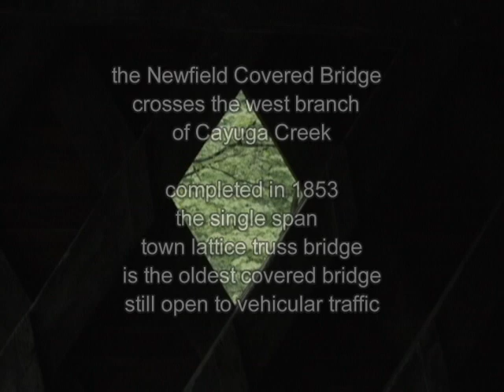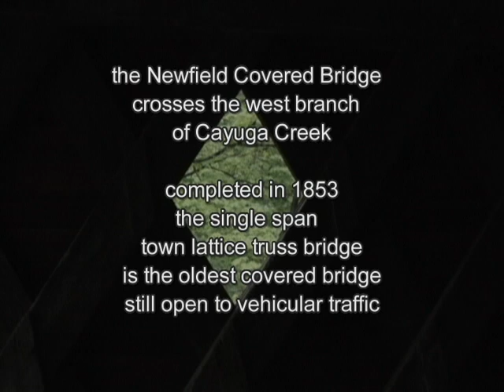View from the Bridge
View from the Newfield Covered Bridge in Newfield, NY.

This program premiered on the Public Access Television Channel at the PEGASYS Community Media Center in Ithaca, NY as part of the series Over the Shoulder.